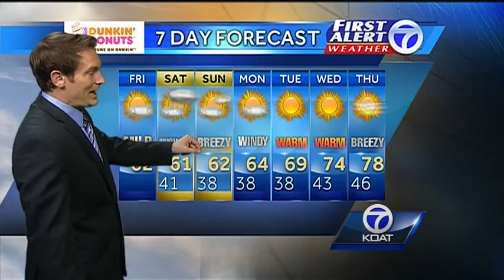Eric's 7-day morning forecast for April 4th